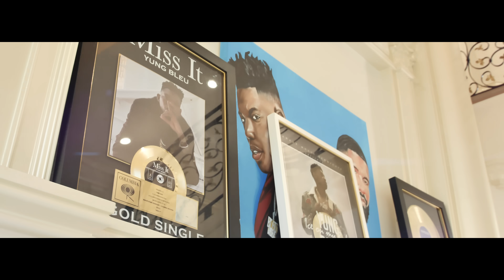Yung Bleu - Lemon Pepper (Freestyle)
More Yung Bleu